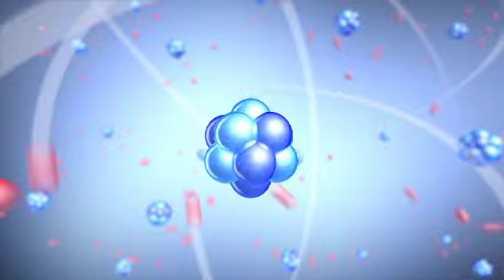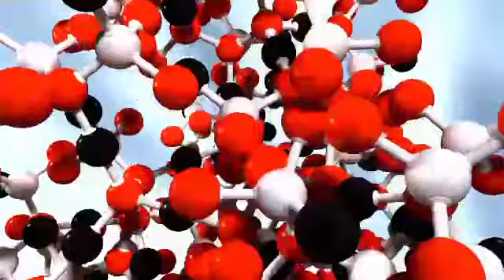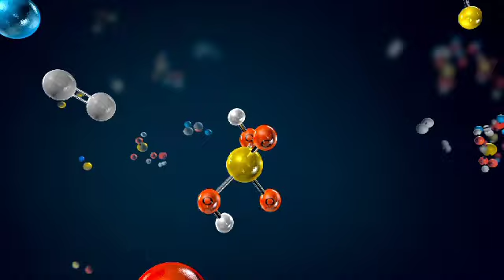फॉर्मूला (Formula) पारद भस्म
Hi

स्वर्ण बीज

वनस्पति से बद्ध पारद गुटिका

कपूर का तेल केस बनाए

चांदी की लाल भस्म

अभ्रक सत्व :-

पारे की मेटल का रहस्य:-

जस्ट एसिड पास

पारद की कुछ रोचक जानकारी(Some interesting information about Mercury) PART 1

चांदी एसिड पास  में 20 मिनट में

सोमल का तेल ( arsenic oil) Part-1

गुरु भस्म का रहस्य